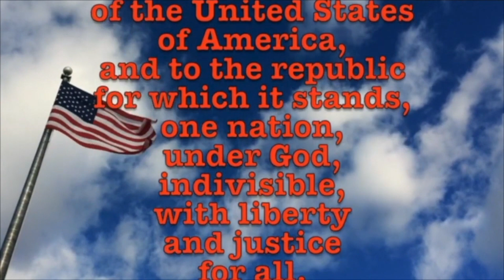March 20, 2023 Sharks